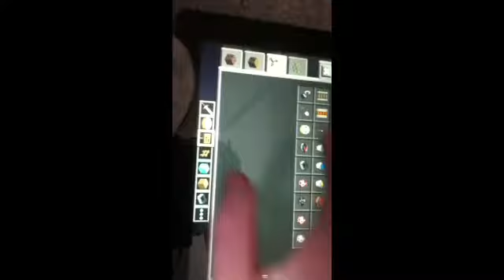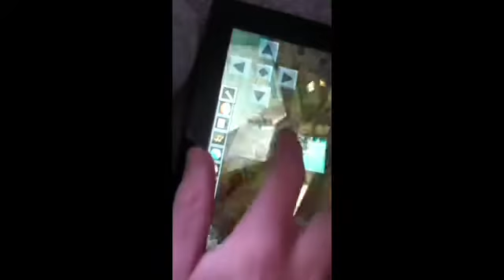Stampys lovely world song